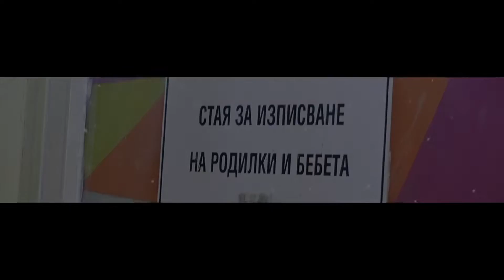Bariye Prensesin Dogum Haneden Cikis Toreni 2018